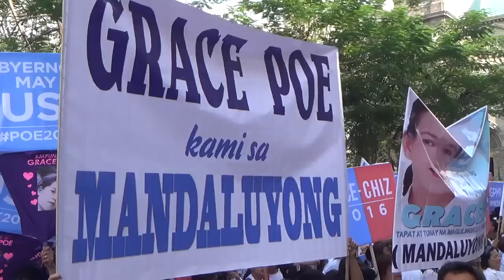Poe, Escudero file COCs, pledge nurturing gov’t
Senators Grace Poe and Francis Escudero on Thursday formally sealed their tandem after filing their certificates of candidacy (COCs) for president and vice president, respectively in Intramuros, Manila.
Poe said she will nurture the Philippines with care and compassion in the same way that a mother would take good care of her child.